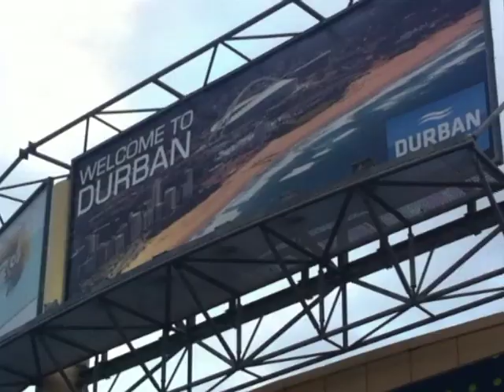Double Vision Tour DURBAN - SOUTH AFRICA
EPIC Concert by DIMITRI VEGAS AND LIKEMIKE